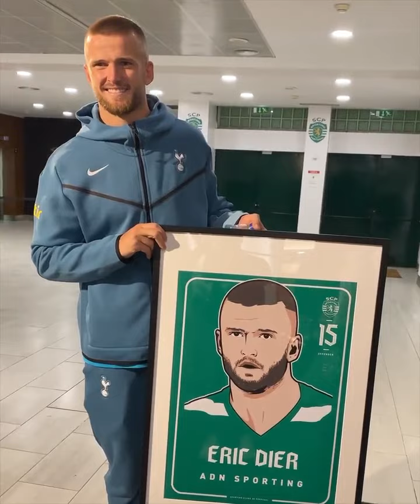Eric Dier recebe lembrança no regresso a Alvalade no Sporting-Tottenham